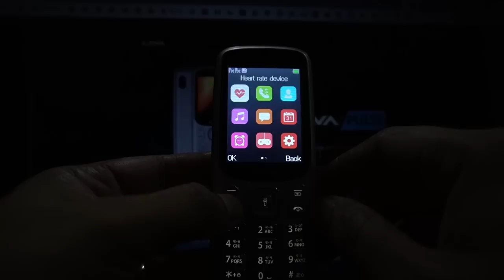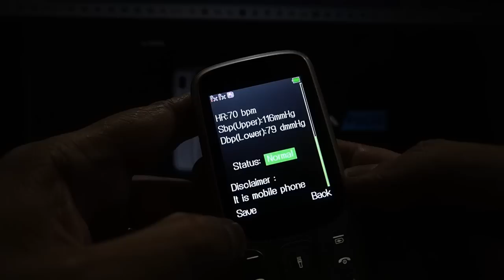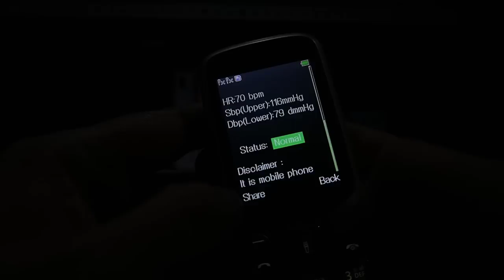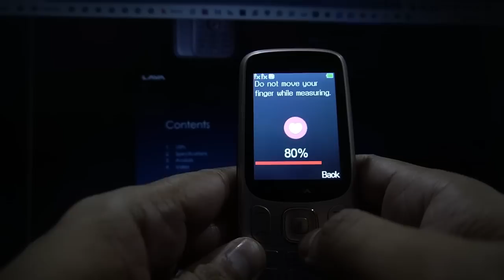New! LAVA Pulse with Blood Pressure & Heart Rate Sensor | Review by Dr.Education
* 1 year in Medical ICU.
* 1 year in Emergency & Casualty.
* 3 months each in Surgery, Neurology, Pediatrics and Family medicine.

CLINIC ADDRESS:
1) Dr. Paramjeet's Clinic  HEALTH & HEART CLINIC - 257 Shakti Khand 4 Indirapuram Ghaziabad UP - 3km from Vaishali metro
2) Cardiac OPD in Yashoda Superspeciality Hospital - NEHRU NAGAR III GZB.

Thanks & Regards
Dr.PARAMJEET SINGH